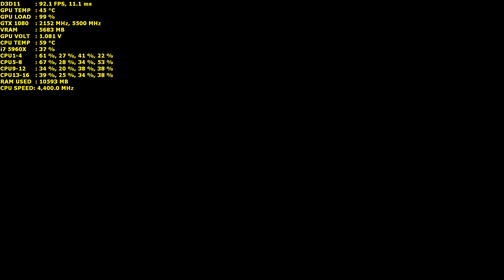Deus Ex Mankind Divided Ultra Settings TAA | GTX 1080 | i7 5960X 4.4GHz [1080p]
Check out some gameplay and performance for the latest instalment from the Deus Ex franchise "Mankind Divided". This game is very demanding at ultra settings so if you want to max this game out you better have a power PC.

Nvidia GTX 1080 EVGA Founders Edition |NZXT Kraken G10 + Corsair H90
Nvidia GeForce 372.54 WHQL drivers
32GB of Corsair Vengeance LPX 2666Mhz DDR4
Corsair H110i GT cooler
Monitor Acer XG270HU 144Hz 1440p FreeSync
Monitor Samsung U28D590D 4K